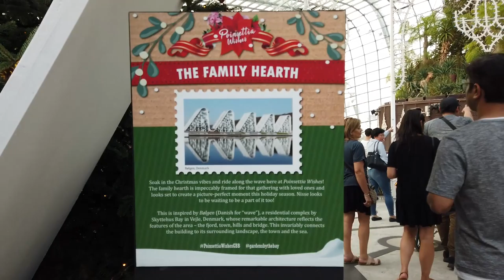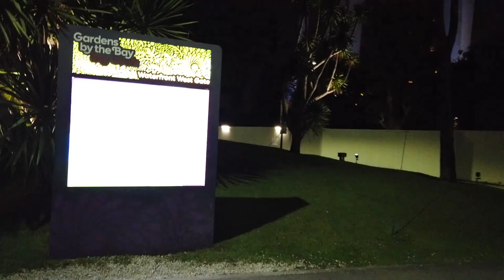Poinsettia Wishes 2019 - Gardens by the bay tour